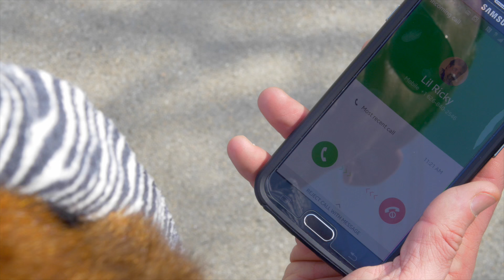Passing the Torch - Opening Ceremonies 2016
Marcus trains would be emcees Matt and Eden-Marie in the ways of the microphone when they have to earn it, with sweat.

Featuring: Marcus Boni, Eden-Marie Abramowicz, & Matt Perger
Still Photo Credits - Tom Hart & Shinya Suzuki